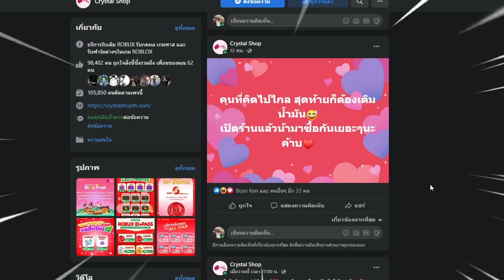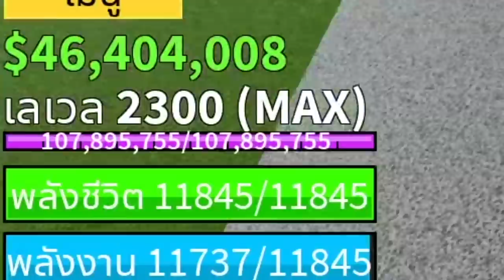Blox Fruits : ให้น้องเเท้ๆที่ทำยูทูปมาสุ่มผลให้ เเต่น้องกลับเป็นเด็กช่าง!